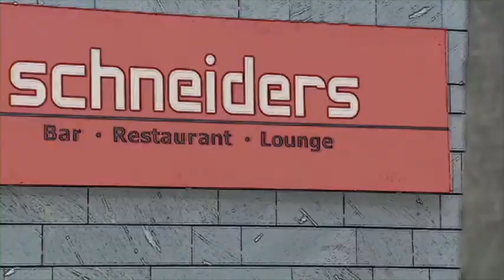Verbotene Liebe - Rollenprofil Elisabeth von Lahnstein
Ohne sie gäbe es die Lahnstein-Familie wohl nicht mehr. Aber warum macht sie das eigentlich alles? Und was bedeutet für sie Familie? Werft einen Blick rein!